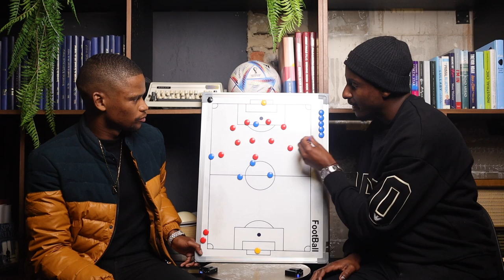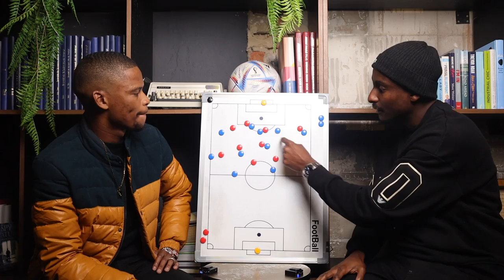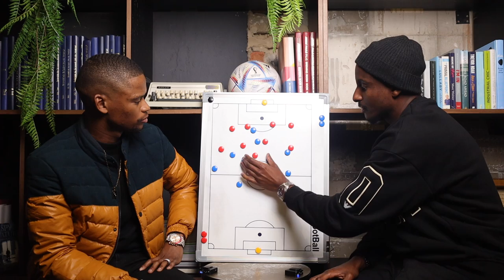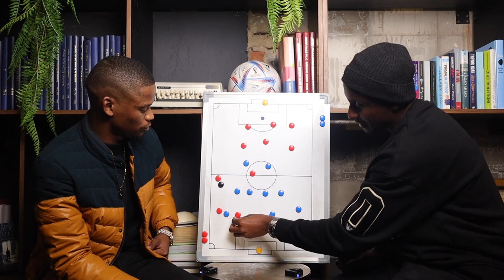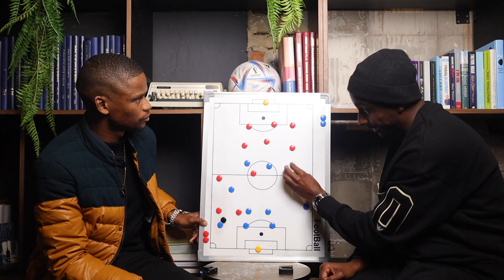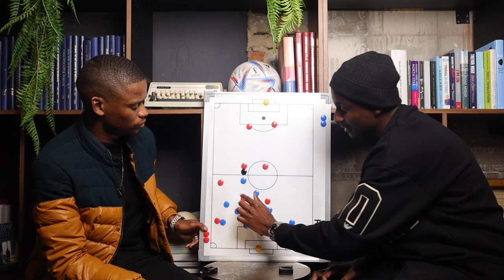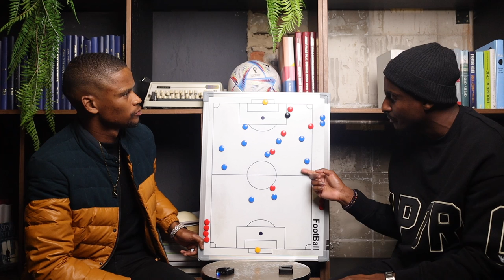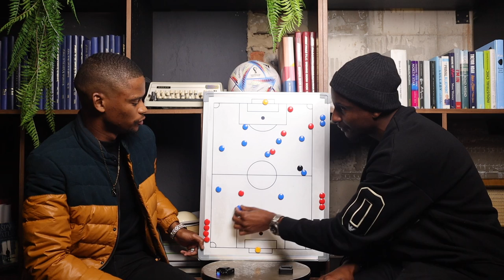EP 219 | RULANI MOKWENA | MAMELODI SUNDOWNS | ORLANDO PIRATES | CHIPPA UNITED | SILVER STARS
RULANI MOKWENA INTERVIEW

MAMELODI SUNDOWNS,ORLANDO PIRATES,CHIPPA UNITED,SILVER STARS & BLACK POISON

ON TODAY’S EPISODE I INTERVIEW COACH RULANI MOKWENA AS WE CELEBRATE & DISCUSS HIS CAREER SO FAR WITHIN THE BEAUTIFUL GAME.

CLASSIC SHIRTS ZA x DISKI TALK WITH LUYOLO

We are proud to announce a partnership between Classic Shirts ZA & Diski Talk With Luyolo.